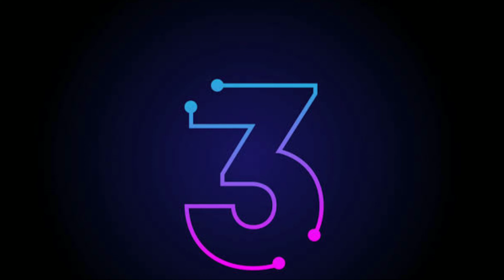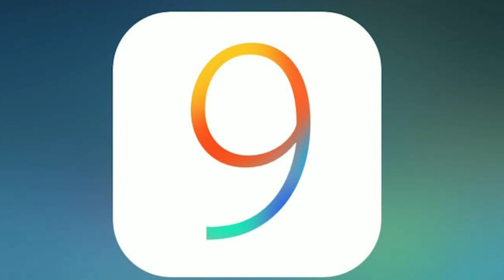टीवी इंडस्ट्री के सीरियलों में नजर आ रही यह अभिनेत्रियां कितनी पढ़ी लिखी हैं क्या आप जानते हैं.....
Do_ you_ know_ how_ educated_ are_ these_ actresses_ seen_ in_ TV_ industry_ serials?

Tital. top 10 Kritika Sengar..., TV actresses are so educated.

 Friends, whether it is a character of a simple daughter-in-law or character of a very modern and empowered girl..., TV industry actresses have always brought each character to the hearts of the audience with their tremendous acting...,  Due to which today actresses have achieved their very successful position in the industry.

 But friends, do you know that the actresses of our TV industry, who are always number one in acting, are not only ahead in acting but also in writing, but hardly you would know that the TV industry  Which of the actresses is more educated.., so in today's video we are going to answer this question to you…, by introducing you to 10 famous actresses of the TV industry and their education qualifications.

 So let's start the video without delay and know.

 No. 1 Erica Fernandes

 The first number in this list includes actress "Erica Fernandes", who is currently entertaining the audience with "Season 3 of Kuch Rang Pyaar Ke Aise Bhi".  How educated is this talented actress, then let us tell you that "Erica Fernandes" has graduated in Bachelor of Arts.

 No. 2 Disha Parmar

 In the year 2011, the popular show "Bade Achhe Lagte Hain Ke" with Nakuul Mehta in the second season of Sony TV's popular show "Disha Parmar", who won the love of the audience, is also included in this list, ...  Disha Parmar "How educated you are, then tell me Disha Parmar has graduated from "Lady Shri Ram College"!

 "Shivangi Joshi" who became Naira in "Yeh Rishta Kya Kehlata Hai" is no longer an identity..., whose acting has been liked so much among the audience that today she has achieved success  ..., tell that Shivangi, who is ahead in acting, has left no stone unturned in studies, due to which "Shivangi Joshi" is also a graduate.

 No. 4 Rupali Ganguly

 "Rupali Ganguly", who became everyone's favorite from the Star Plus show "Anupama", has impressed everyone with her acting today..., while talking about the education qualification of "Rupali Ganguly".  ..., let us tell you that "Rupali Ganguly" has completed her graduation degree in Hotel Management.

 No.5 Ishita Dutta

 Aishwarya Dutta, who once again made the audience crazy with Colors' show "Thoda Sa Badal Thoda Sa Pani", has also become everyone's favorite today.  In..., let me tell you that Ishita has studied media studies even before joining the films and TV industry.

 No. 6 Surbhi Das

 This list also includes a name of actress "Surbhi Das" who has become a household name today from Colors' show "Neema Denzongappa".  Das" is so educated ..., then let us tell you that "Surbhi Das" is a graduate, he has completed his graduation degree from "Lalit Chandra Bharati College"!

 No 7 Aishwarya Khare

 Now another name has been included in the popular actresses of the TV industry and that is the actress "Aishwarya Khare".  Let me tell you about .., "Aishwarya Khare" has completed her Bachelor of Mass Media from "Mithibai College".

 number 8 jia manek

 Talking about the most favorite actresses of the TV industry, then the name of "Jiya Manik" is at the top of it...  She is engaged in impressing everyone from the show.

 Number 9 Drishti Dhami

The actress "Drishti Dhami", who appeared in TV shows like "Madhubala", "Geet Hui Sabse Parai" and "Dil Mil Gaye", is counted among the most famous actresses of the industry. , but "Drishti Dhami" is only in acting. Drishti Dhami is not an expert, but Drishti Dhami has been very much ahead in her studies, that's why she has a graduation degree in Sociology.

 No 10 Krutika Sengar

 Whenever the industry's best actresses are talked about, the name of "Krutika Sengar" is always on everyone's tongue...  Let me tell you that "Kritika Sengar", who spread her acting skills, is also very educated along with acting. She has studied Mass Communication from Amity University, Noida.

 So friends, out of all these actresses, which one surprised you the most... , you must tell us your opinion by commenting in the comment box...  Don't forget to subscribe our channel for